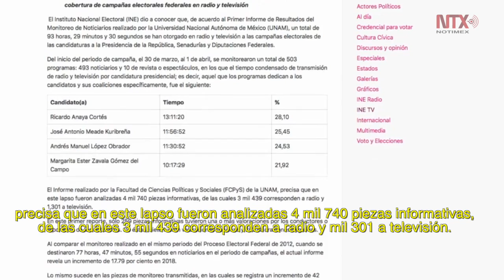UNAM entrega al INE resultados del primer monitoreo en período de campañas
Del 30 de marzo al 1 de abril, un total de 93 horas, 29 minutos y 30 segundos se dedicaron a la cobertura de campañas electorales federales en radio y televisión